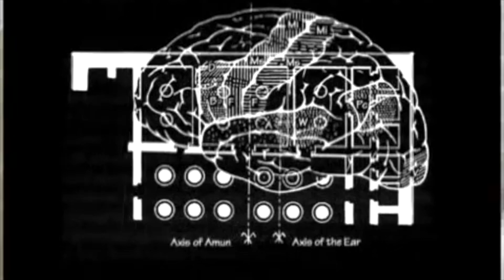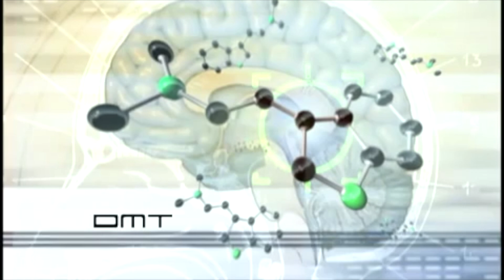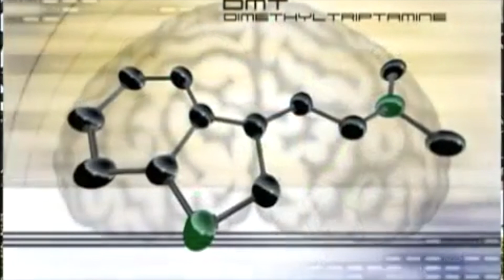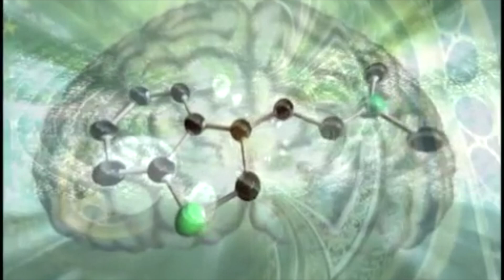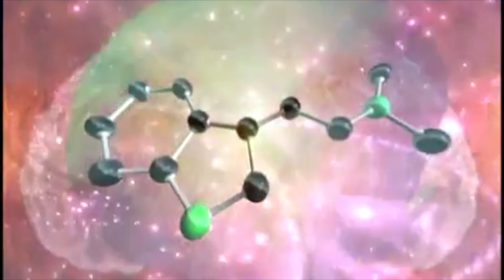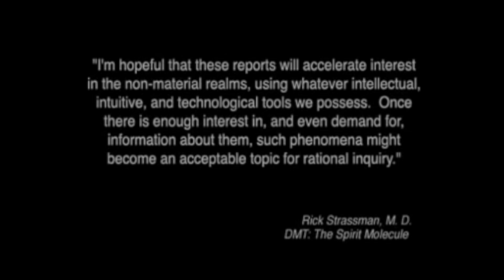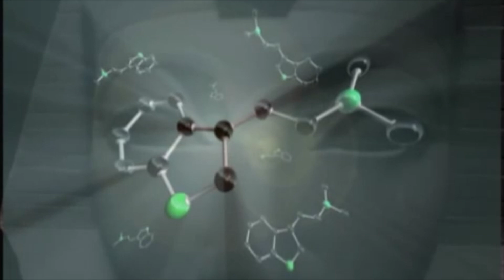DMT AND ITS USE IN ANCIENT TIMES RICK STRASSMAN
DMT AND ITS USE IN ANCIENT TIMES is about the knowlage the ancients had of DMT.  A clinical psychiatrist explores the effects of DMT, one of the most powerful psychedelics known.

• A behind-the-scenes look at the cutting edge of psychedelic research.

• Provides a unique scientific explanation for the phenomenon of alien abduction experiences.

From 1990 to 1995 Dr. Rick Strassman conducted U.S. Government-approved and funded clinical research at the University of New Mexico in which he injected sixty volunteers with DMT, one of the most powerful psychedelics known. His detailed account of those sessions is an extraordinarily riveting inquiry into the nature of the human mind and the therapeutic potential of psychedelics. DMT, a plant-derived chemical found in the psychedelic Amazon brew, ayahuasca, is also manufactured by the human brain. In Strassman's volunteers, it consistently produced near-death and mystical experiences. Many reported convincing encounters with intelligent nonhuman presences, aliens, angels, and spirits. Nearly all felt that the sessions were among the most profound experiences of their lives.

Strassman's research connects DMT with the pineal gland, considered by Hindus to be the site of the seventh chakra and by Rene Descartes to be the seat of the soul. DMT: The Spirit Molecule makes the bold case that DMT, naturally released by the pineal gland, facilitates the soul's movement in and out of the body and is an integral part of the birth and death experiences, as well as the highest states of meditation and even sexual transcendence. Strassman also believes that "alien abduction experiences" are brought on by accidental releases of DMT. If used wisely, DMT could trigger a period of remarkable progress in the scientific exploration of the most mystical regions of the human mind and soul.